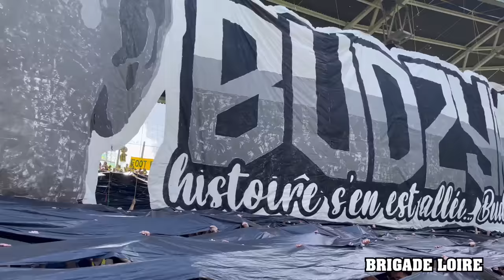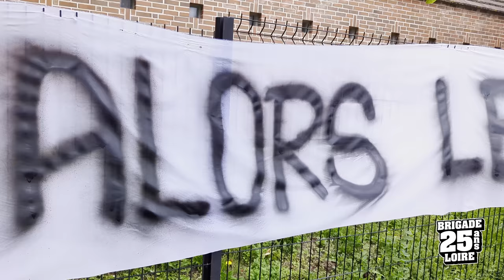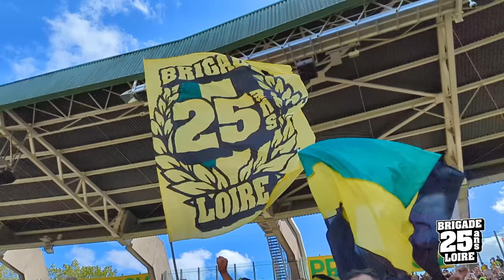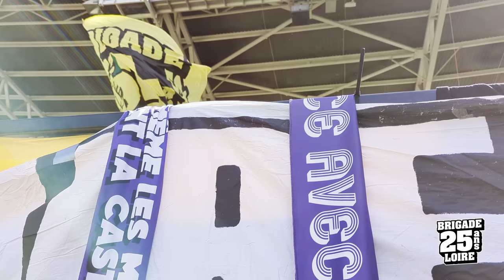FCN-TFC (13/08/2023) - Brigade Loire - Cap sur les 25 ans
Retour vidéo sur le match FCN-TFC et ses préparatifs. Hommage à Robert Budzynski et lancement de la saison fêtant les 25 ans de la Brigade Loire.